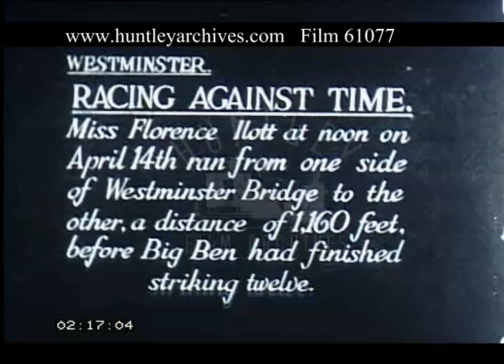Florence Ilott Runs Across Westminster Bridge, 1930s - Film 61077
1930s news. Race against time. Athlete Florence Ilot races across Westminster Bridge at noon on April 14. She achieves her aim of crossing the bridge before Big Ben has stopped striking 12 noon. The distance is 1160ft. Traffic and people cross the bridge in the ordinary way while this feat is undertaken. Big Ben is covered in scaffolding.